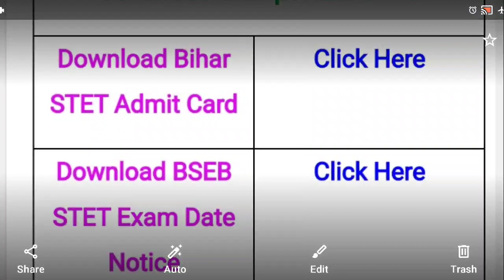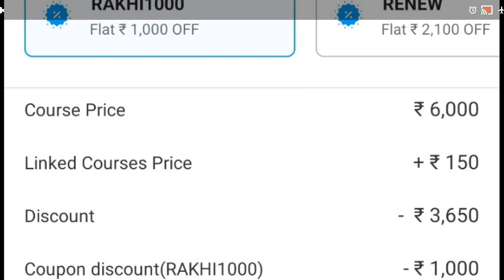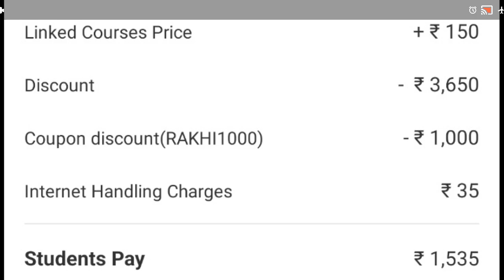UP TGT PGT BIG NEWS शिक्षा आयोग को राज्यपाल से मिली मंजूरी।‌STET ADMIT CARD OUT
Aaj Ka Topic:- TGT PGT BIG NEWS शिक्षा आयोग को राज्यपाल से मिली मंजूरी।‌STET ADMIT CARD OUT

About Video:-
Up tgt pgt latest news,
Bihar stet admit card latest news,
Stet admit card download kaise kare,
New shiksha aayog gathan news today,